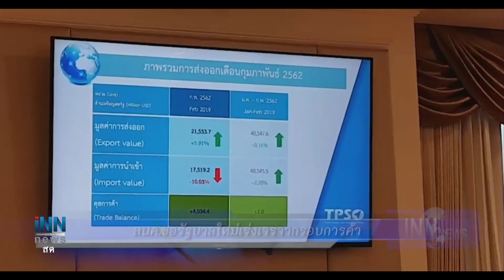ข่าวต้นชั่วโมง 17.00 น. (21-03-62)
- "อุตตม"ย้ำยึดกติการวมเสียงได้เกินกึ่งหนึ่งตั้งรบ.
- "สุวัจน์"ไม่หนักใจผลลต.แพ้หรือชนะไม่สำคัญ
- สนค.ขอรัฐบาลใหม่เร่งเจรจากรอบการค้า